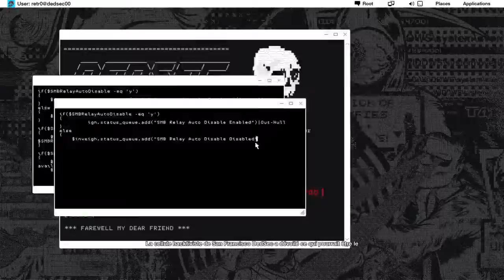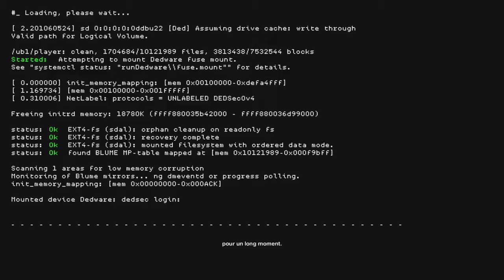Watch Dogs 2 : FINAL Mission